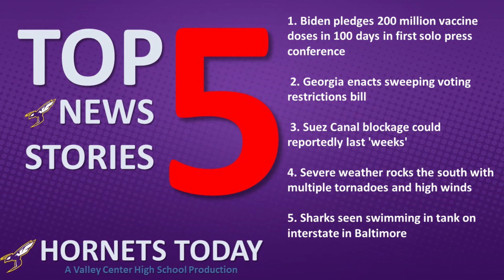Hornets Today --- Monday March 29, 2021